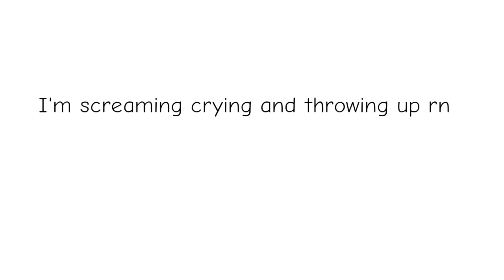metamorphosis meme but I edited Makasaki Mi Yuko TV's animation ☆Repsost☆